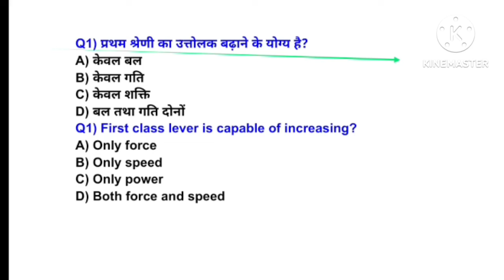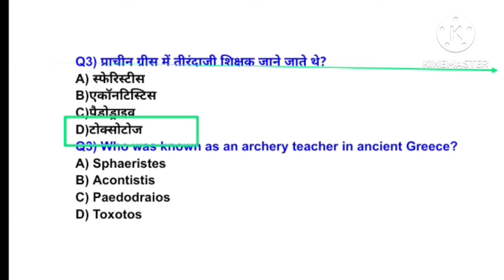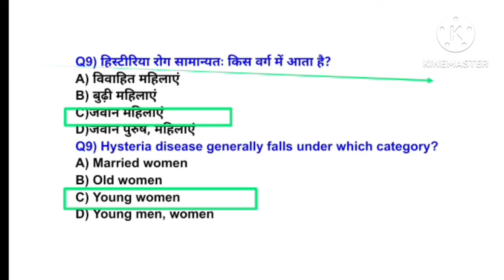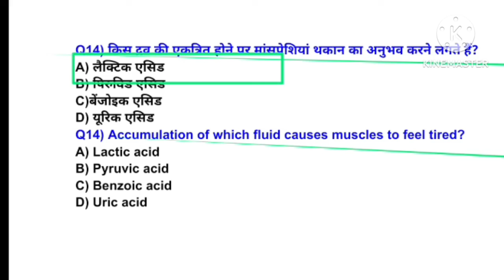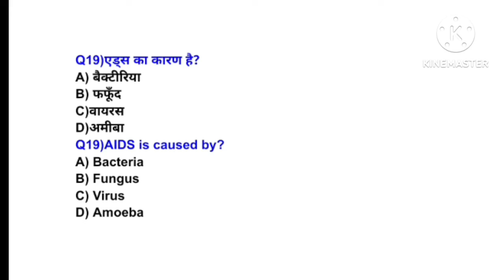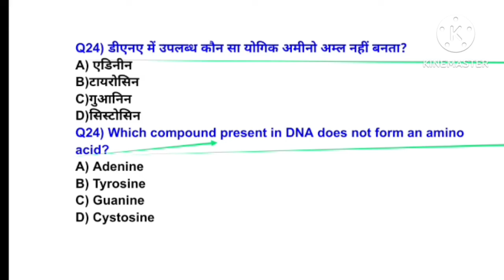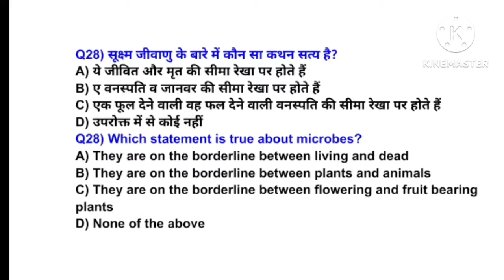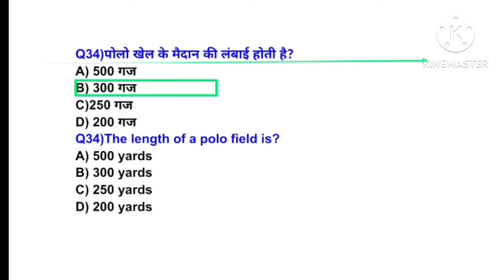MPVARG2 चयन परीक्षा 2024/Physical Education best MCQ practice/UPTGTPGT 2024-25/UPLTGREAD/BPSC tre4.0